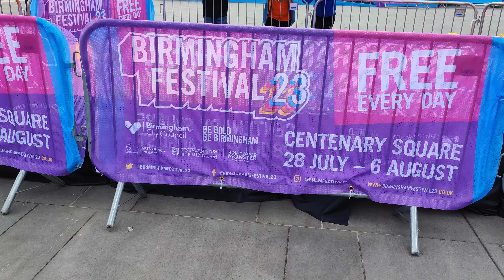2023.07.28 *3 Lovely 9.1km wander around Birmingham, UK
Dave enjoys a lovely 9.1km wander around Birmingham, UK